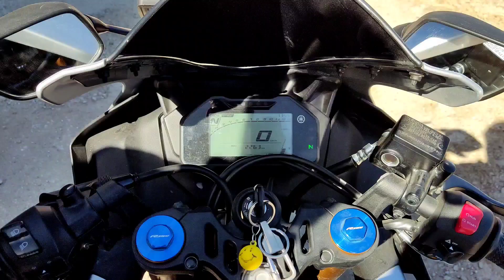zindagi k sare maze idhar hain🙄❤️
My phone📳 :- poco x3 pro

Bike🏍️:- R15m (Eagle)